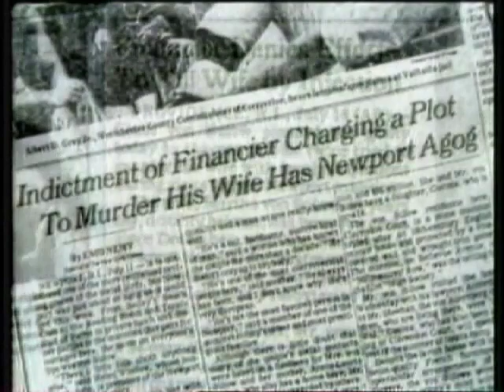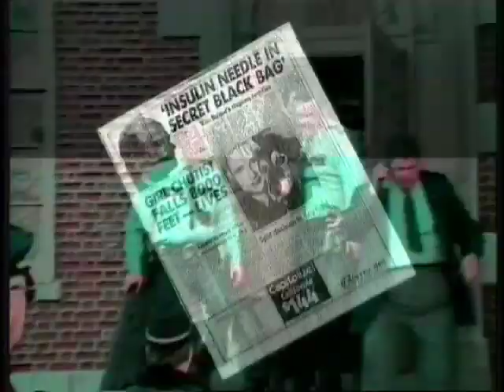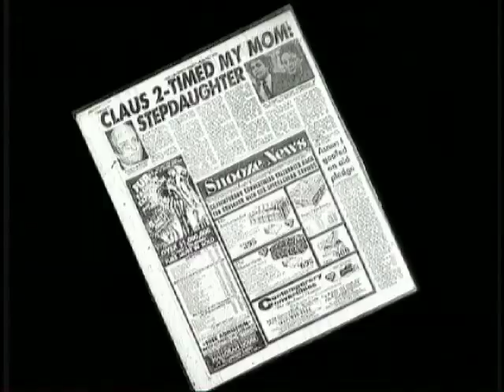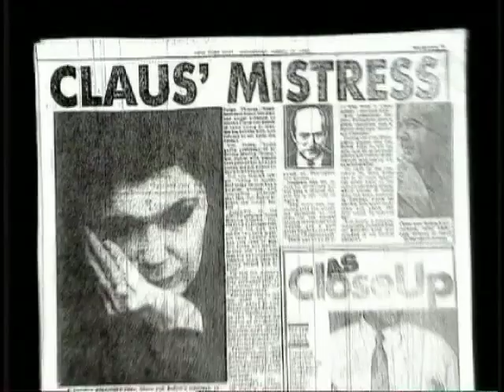The Trials of Claus von Bülow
This is the first 10 minutes from my 90 minute television documentary. To see it all buy the DVD on Amazon. Go

This real life documentary has footage from the two court cases that formed the basis of the feature film "Reversal of Fortune" starring Jeremy Irons. Guilty or not guilty? You be the judge.

Danish-born aristocrat Claus von Bulow made headlines in the mid-'80s, when he was accused of trying to murder his diabetic wife, Sunny von Bulow, by injecting her with a deadly dose of insulin. Prosecutors were convinced von Bulow wanted to murder his wealthy wife in order to inherit millions of dollars and marry his longtime mistress, Alexandra Isles, a former soap opera actress.

In February 1982, von Bulow stood trial on national television for the attempted murder of his wife. The state's case rested on circumstantial evidence: a mysterious black bag filled with drugs; a maid's observations; and testimony from Sunny's two grieving children from her previous marriage.

On March 16, 1982, von Bulow was found guilty and sentenced to 30 years in prison. However, the businessman decided to fight back and hired high-powered Harvard Law Professor Alan Dershowitz to appeal his case.

Dershowitz found inconsistencies in the medical and scientific evidence presented in the first trial. Two years later, the Rhode Island State Supreme Court reversed von Bulow's conviction. Despite the higher court's decision, von Bulow's worries were far from over.

In 1984, the Attorney General of Rhode Island decided to try the case one more time. Armed with new medical evidence, his attorneys persuaded jurors that von Bulow was a man wrongly accused. In May of 1985, von Bulow was found not guilty. Von Bulow's acquittal was not the end of his legal woes.

His stepchildren sued for $56 million in a civil suit. Later, von Bulow agreed to divorce Sunny and never speak or write about the trials.

Today, von Bulow lives a quiet life in London. Sunny von Bülow died while in a coma December 6, 2008, aged 76.